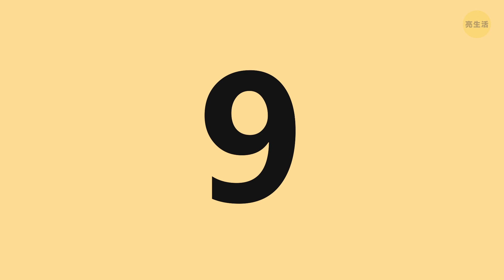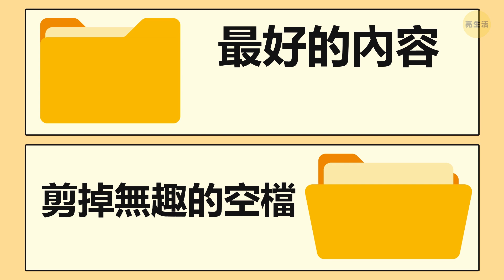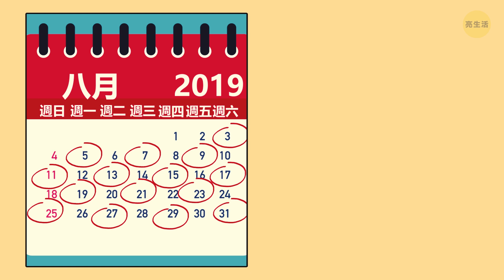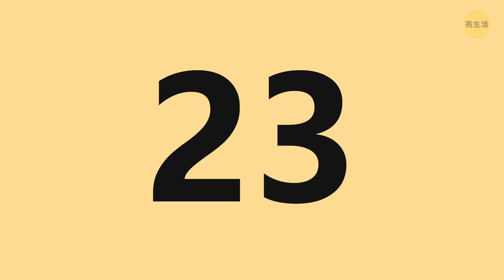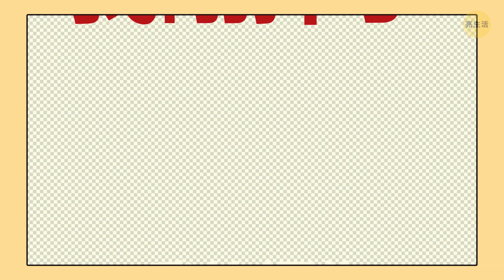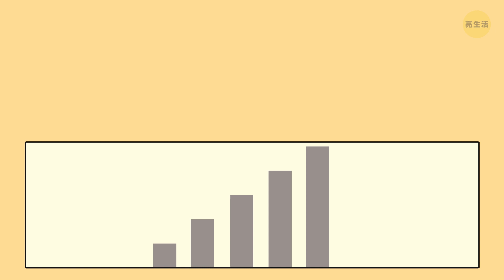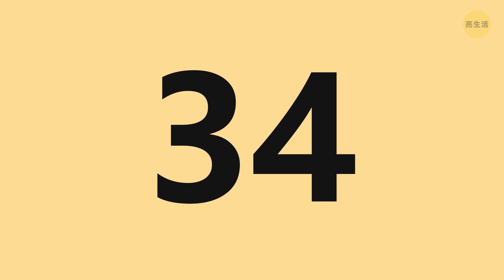如何打造成功的YouTube頻道：給初學者的34個小技巧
現在已有超過18億的使用者，而這還只是有登錄的使用者而已呢！難怪這個平台，是世界上最成功也最受歡迎的服務之一了！但是要開播自己的YouTube頻道，只上傳一般的影片，並不足以獲得成功。 你需要知道一些極為重要的技巧，來幫助你起步，並從中賺取好的利潤！

要記得，一定有某些時候，你會想不出新的拍片點子。 但別讓這個狀況阻擋了你！即使是最有經驗的影片部落客，偶爾也會遇到同樣的問題。養成將所有想法記下的習慣，並試著在任何所到之處尋找靈感！那麼，就讓我們開始吧！

時間軸:

規劃你的內容 📜 0:28

如何選擇名稱 1:10

如何讓影片能夠獲利 💰 1:24

器材方面呢? 2:05

你可能會需要的東西 📹 2:17

影片剪輯 3:28

你應該多久上傳一次影片 3:59

你的內容應該是... 4:32

影片的片名 5:28

如何建立縮圖 6:25

長影片還是短影片? 7:38

為何觀看時間極為重要 7:53

與其他YouTuber合作 8:08

如何應對負面回應 😕 8:27

摘要:

- 最好的方法是做些與當今流行事物相關的影片。

- 當你為自己的頻道選好了主軸，試著堅持下去。

- 要特別注意個人資料的照片 - 它應該清楚並吸睛。

- 如果你的目標是藉由影片獲利，請不要提到有爭議的話題，例如政治或悲劇事件等等。

- 受歡迎的YouTubers，通常使用無反光鏡或DSLR相機。

- 如果你是移動時拍攝影片，最好選一個好的自拍器或手持穩定器，以及一台高品質的運動相機。

- 清晰的聲音與影像一樣重要。 這就是為什麼，在開始拍攝影片之前，投資好的麥克風會是個好主意了。

- 在累積一大批粉絲之後，請確保影片從頭到尾都帶有某些意義。

- 千萬不要跟其他YouTubers做比較 - 這樣下場一定會很慘。

- 堅持每週至少上傳三次影片到自己的頻道。

- 你的內容應該要夠簡單，才能在較短的時間內，被定期的製作出來。

- 你的片名應該簡短而讓人好奇，足夠引起觀眾點擊的興趣。

- 縮圖製作的好壞，可以讓你的影片大成功，或完全被忽視。

- 這張圖應該要能引起觀眾的興趣，讓他們想知道接下來會發生什麼事，以及因為做了什麼事才導致這種情況的。

- 在建立所有縮圖時，使用同一種風格  - 這樣人們一眼就會認出它們。

- 以目前來說，觀看時間對影片部落客極為重要，因為最近YouTube改變了演算法。

- 要記得，無論你的內容多實用多好玩，還是有人會試著寫些難聽的評論來否定你。別被他們打擊到了！

123 GO! Chinese